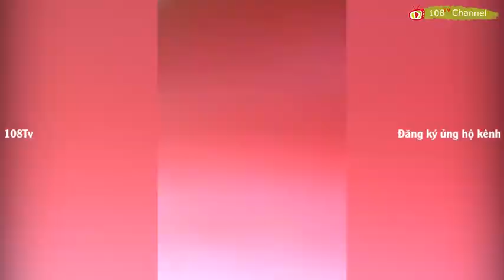Tin nóng: Google và Facebook từ chối hợp tác với cộng sản Việt Nam ?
Nguồn: Facebook Like cho Việt Nam/